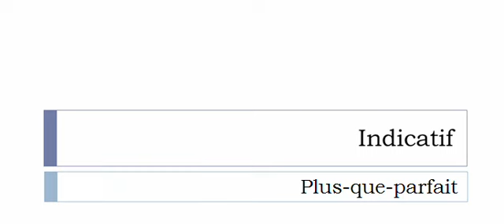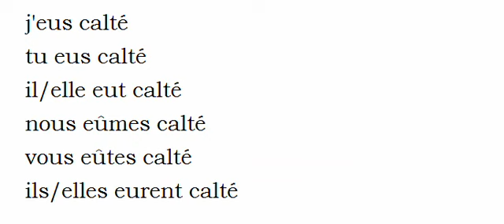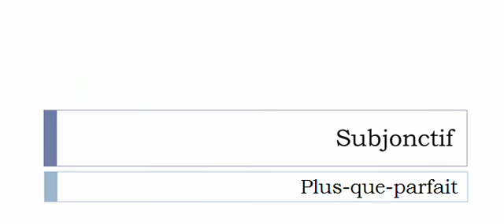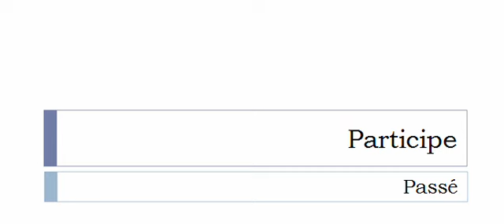Conjugaison visuelle # Verbe = Calter =